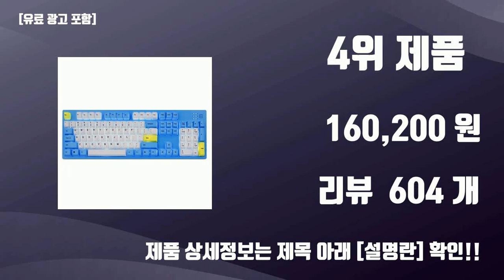무접점게이밍키보드 TOP10 가성비템 강력추천!!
오늘 담아보는 핫템 무접점게이밍키보드 TOP10 가성비템 강력추천!!

1위.  앱코 HACKER 방수 프리미엄 무접점 게이밍 키보드 RGB PBT 45g, K995P V3, 화이트, 일반형  [161,700원]

2위.  앱코 파스텔키캡 무접점 게이밍 키보드 30g, 오션블루, KN01C, 텐키리스  [152,700원]

3위.  hacker 이중사출 RGB 텐키리스 무접점 게이밍 키보드 45g, KN01, 블랙  [101,200원]

4위.  앱코 HACKER 스카이문 LED 무접점 게이밍키보드, K990 V3, 블루, 일반형  [160,200원]

5위.  앱코 HACKER 방수 프리미엄 무접점 게이밍 키보드 RGB PBT 45g, K995P V3, 블랙, 일반형  [161,700원]

6위.  한성컴퓨터 염료승화 EDITION 무접점 키보드 GK898B, 일반형, Purple Heart  [168,750원]

7위.  한성컴퓨터 염료승화 EDITION 무접점 키보드 GK898B, 일반형, TOY BLOCK  [168,750원]

8위.  앱코 파스텔키캡 무접점 게이밍 키보드 45g, 핑크, KN01C, 텐키리스  [152,700원]

9위.  앱코 HACKER 무접점 RGB 투톤 이중사출 유선키보드 45g, K997P, 블랙, 일반형  [131,700원]

10위.  COX 콕스 엔데버 텐키리스 RGB PBT 방수 무접점 키보드 50g, COX 엔데버 텐키리스, 화이트 바디(화이트 & 그레이 키캡)  [144,720원]